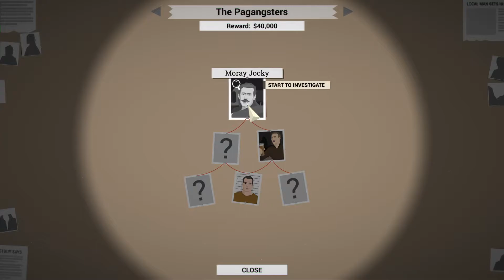This Is the Police - Day 167-168 - Detective Work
Looks like it's finally time to put these detectives to work.  Hopefully they can stay alive long enough to complete their investigations.

~~Remember to take care of your Self!